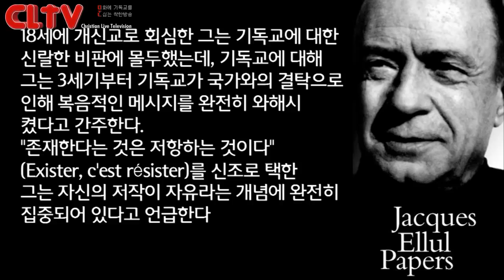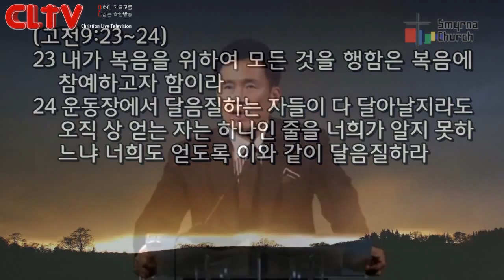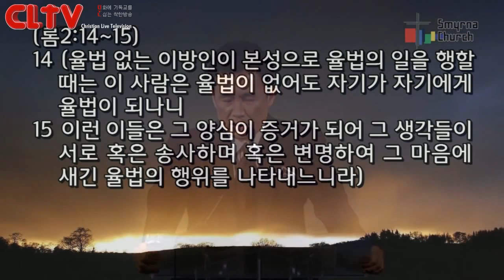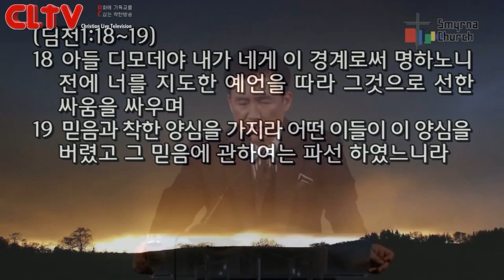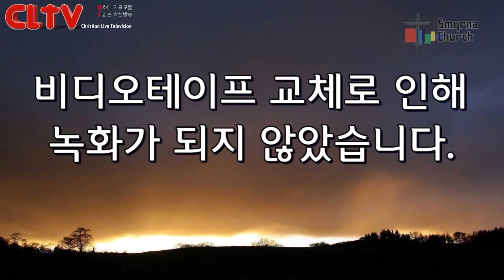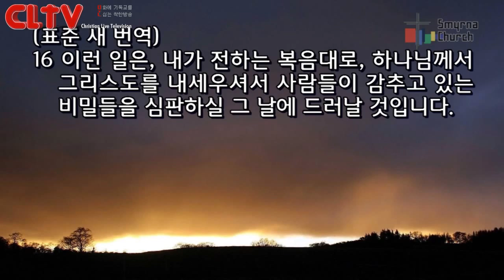CLTV파워메시지(HD)_로마서(33회)_'율법으로 범죄하는 나, 양심으로 범죄 하는 나'_서울서머나교회(김성수목사)